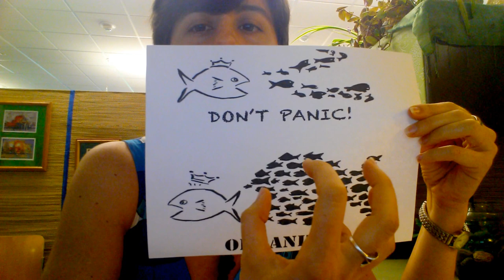wk 7 punishment jobs